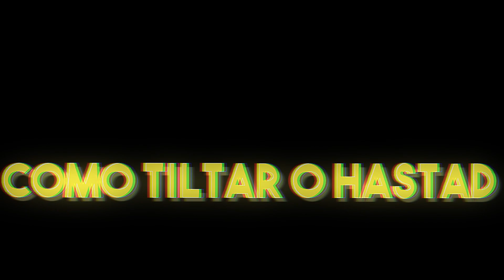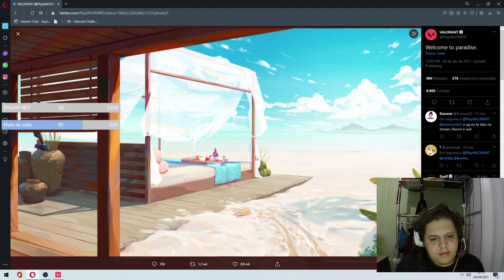HASTAD ficou MUITO TILTADO com a minha OPERATOR - Melhores momentos da live #4